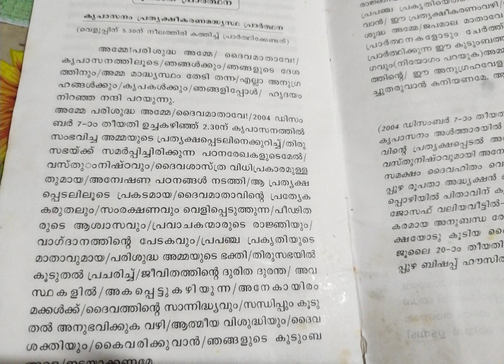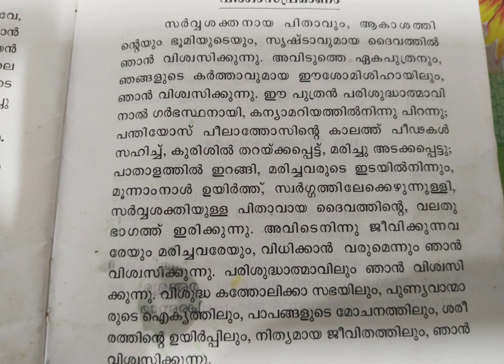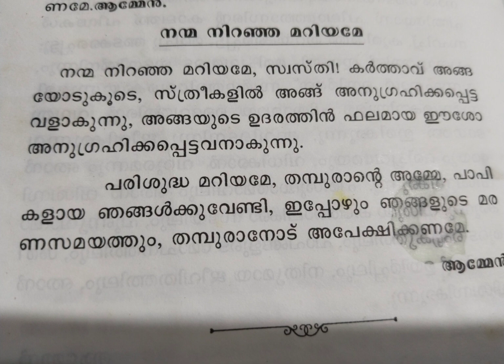kreupasam morning prayer/ kreupasanam prathasheekarana Prarthana/ Udambadi prayer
kreupasanam prathasheekarana prarthana
udambadi prayer
Christian prayer
online udambadi prayer
kreupasanam morning prayer
kreupasanam